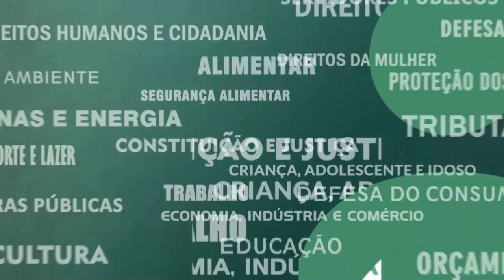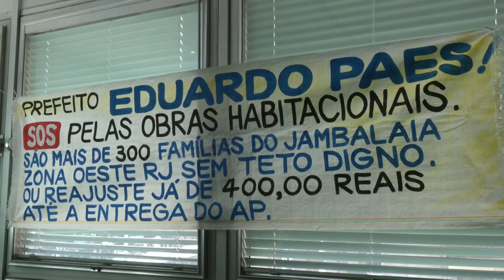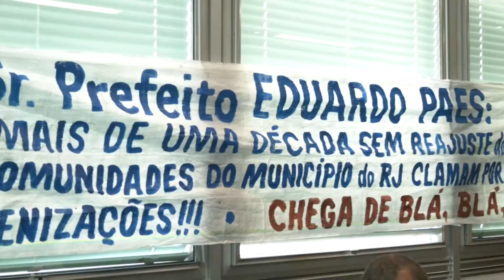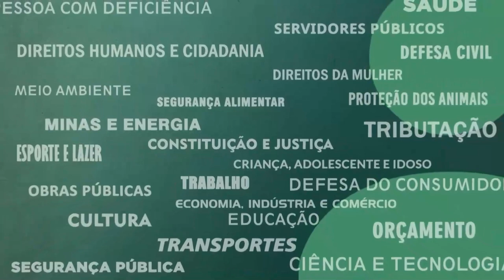Resumo Comissões - Com. Habitação - Minha Casa Minha Vida